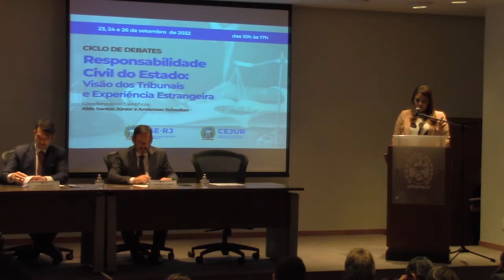Ciclo de Debates - Painel de Abertura